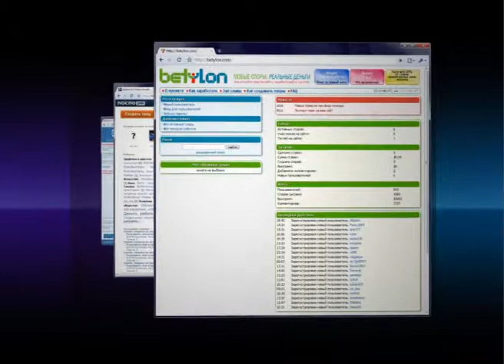Инфографика. Заработатъ можно на спорах.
20/08/2010
Инфографика
Заработатъ можно на спорах

Как зарабатывать, не работая? Среди необычных способов - участие в спорах. В интернете есть специальные сайты (для графики где можно заработать на собственном азарте. Но одного выигрыша будет мало -- средняя ставка не превышает шести долларов. Другой вариант - сдача квартиры. Тот, кто не может сдавать жильё постоянно, зарабатывает на почасовой аренде. Час стоит от 250 рублей. Если балкон выходит на оживлённую улицу, можно разместить на нём рекламу. И заработать от 2 до 10 тысяч рублей в месяц. А москвичи, живущие в центре столицы, сдают в аренду «вид с балкона» во время праздников. Чтобы посмотреть салют с удачной точки или сделать фотоснимки москвичи готовы отдать от 1 до 6 тысяч рублей.